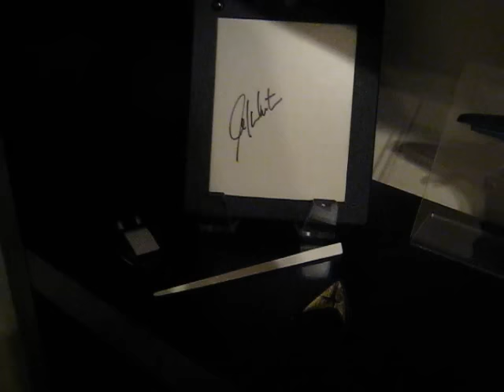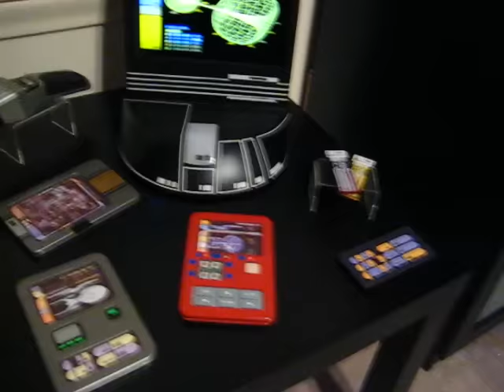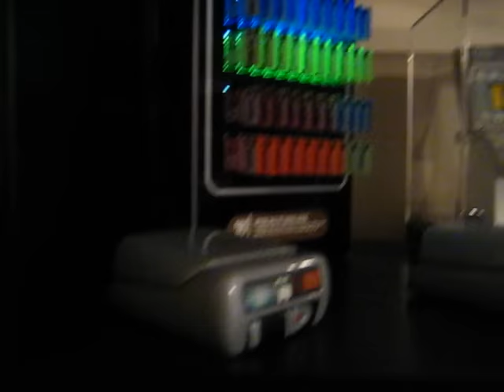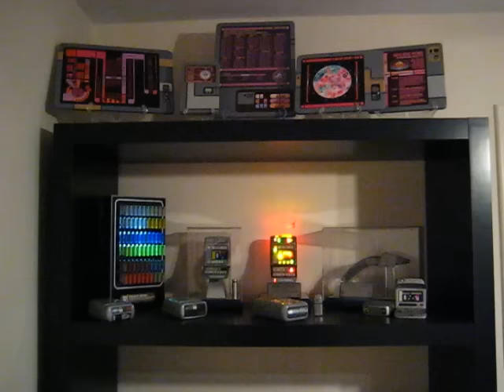Star Trek Prop Collection Displays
Progress pictures of my new display room...  Its getting there!  Now if only I had more room...